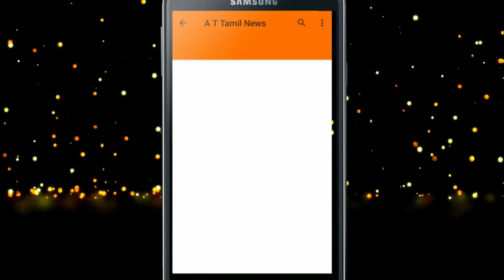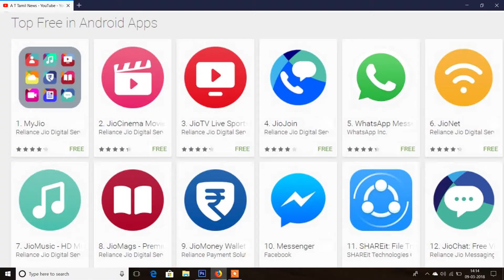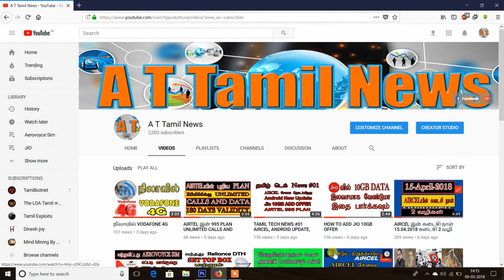JIO PRIME MEMBERSHIP MARCH31 முடிகிறது அடுத்து என்ன ஆகும்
TAMIL TECH NEWS #01 AIRCEL, ANDROID UPDATE, JIo 10GB AIRTEL 996 PLAN

வந்துவிட்டது AEROVOYCE SIM விலை 1 ரூபாய் ஏப்படி வாங்குவது

JOIN AT TAMIL NEWS & Support us